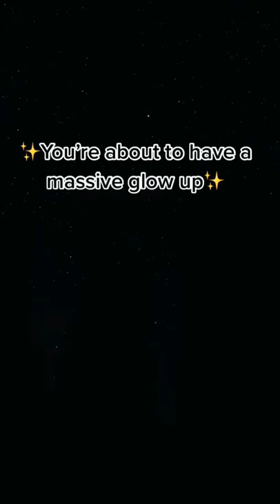It said what it said 😏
Follow my other socials 🥰 @allieschnacky & @chosenandfreeco on insta and TikTok !!!